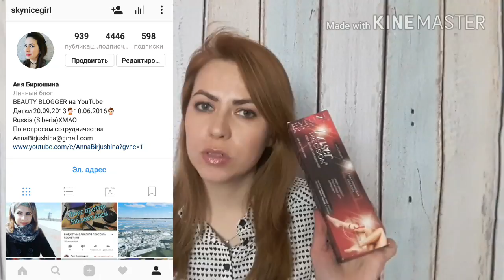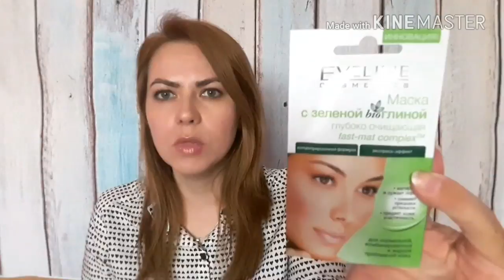НОВИНКИ УХОДА+ПАРФЮМ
Чудо полотенце @cube_beauty_ru
Маски и крем для дипиляции -@evelinecosmetics_russia
Краска для валос omega plex 9.1 shwarzkopf